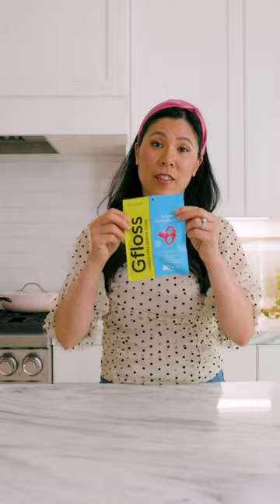Testing Hands-Free Dental Floss!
Want me to try your Gadget? Send your tool or gadget to this address for a chance of having it on a video!

Dzung Lewis (Honeysuckle)
1048 Irvine Ave #203